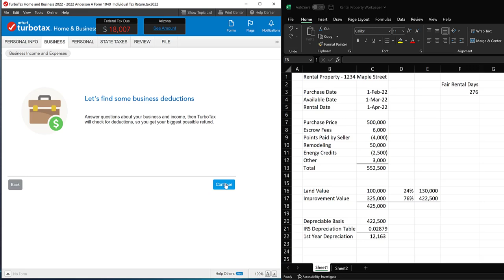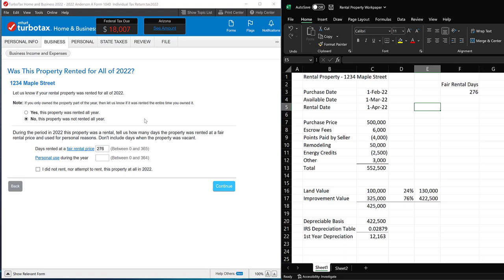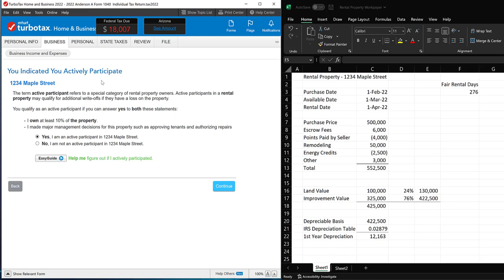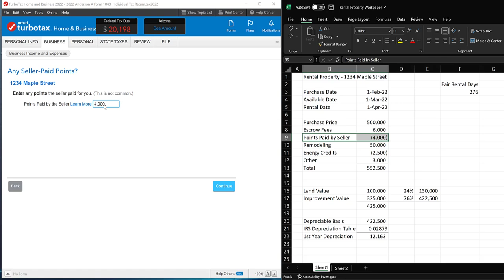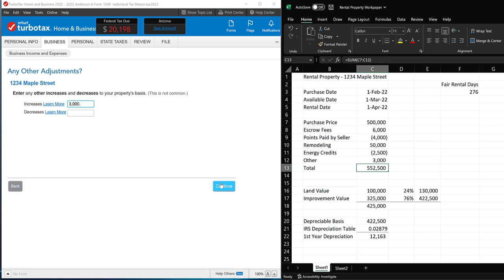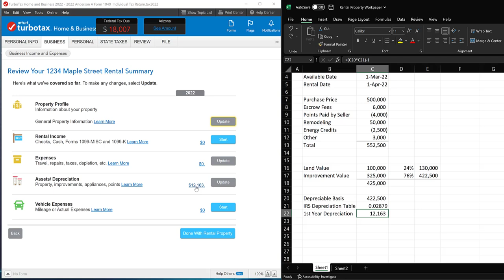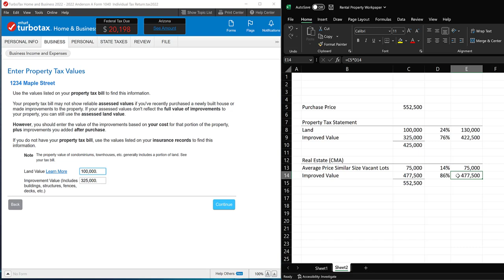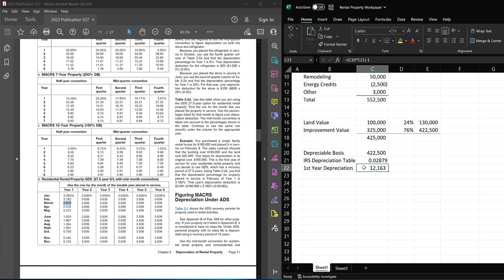How To Put Rental Property Tax Deductions into Turbo Tax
In this video we demonstrate how to enter your rental property information into Turbo Tax, cover active participation in the real estate venture and show you alternatives for determining what property tax values to use to maximize your depreciation deductions.

00:00 Introduction
00:55 Getting Started
01:20 Are You A Real Estate Professional
02:13 Adding A Rental Property To TurboTax
03:53 Fair Rental Days Calculation
07:18 Do You Actively Participate in Managing this Rental Property
09:52 Did you File Form 1099-NEC
10:51 Ending Information About The Rental Property
17:40 Entering Property Tax Values
25:02 Alternatives for Determining Property Tax Values
29:56 Schedule E and Schedule 1
31:21 IRS Depreciation Table for 27.5 Year Rental Real Estate